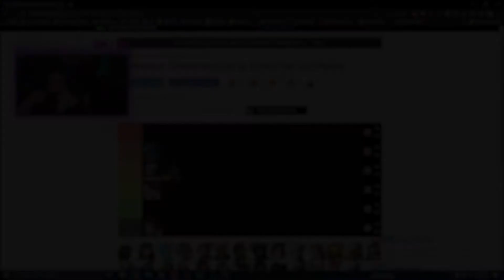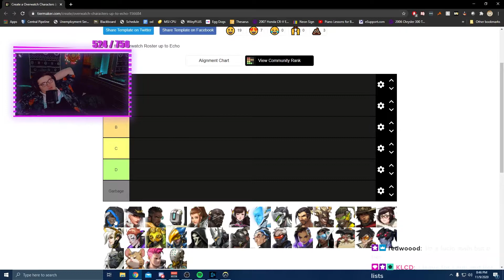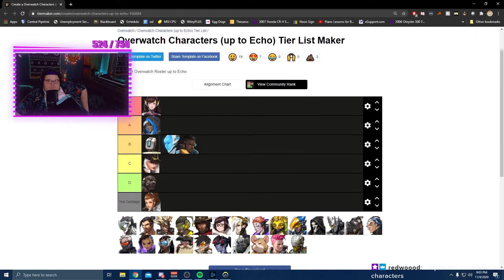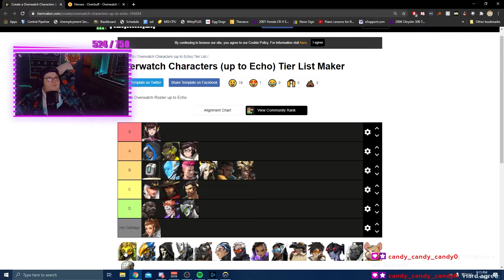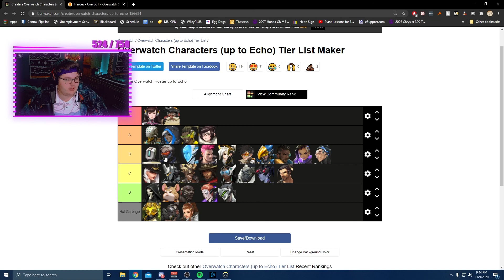The One Trick Tier List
at 3PM EST almost every day

Special thanks to KLCD and Dry Ice for making an appearance in this video Big Love ♥